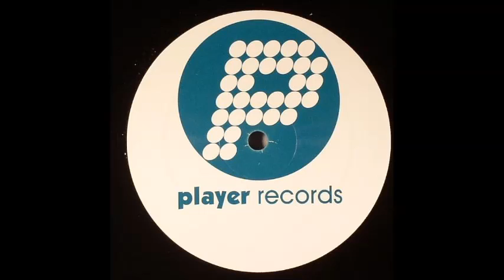Bhooka & T-Bone - Ju Ju (Original Version)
Player Records (2005)